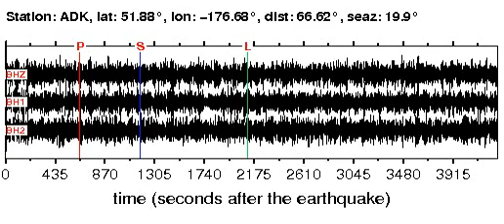ADK Soundquake: 10/6/2011 00:39:33 GMT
This is a sonification of the Reykjanes Ridge 5.6M earthquake (10/6/2011 00:39:33 GMT). It was made from a seismogram recorded by the global seismic station ADK in ANDREANOF ISLANDS, ALEUTIAN IS.. Find more